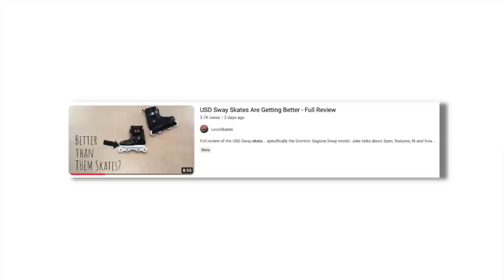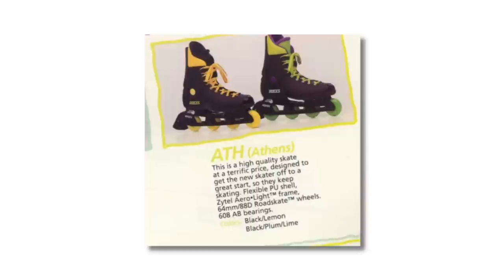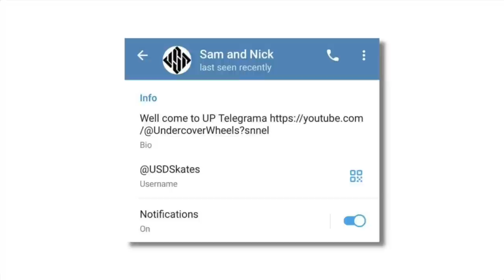NEW Mesmer Skates! Roces Best Skate? Roces Trainers. USD SCAM. Rollerblading News.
Roces dropped their best rollerblade in ages. We got a glimpse of the new white Mesmer skates in the teaser for their new video Mesmer NYC Volume 1. Them Skates dropped loads of new videos

00:00 Alright
00:16 Mesmer Video NYC Vol.1 and New White Skates
00:32 Loco Skate USD Sway Review
01:39 Roces Plastic Pusher - Their best skate in ages
03:04 Roces make trainers again
03:47 Plastic Pusher 3
04:37 Roces Purtugalya
04:52 Spotty Dog Rollerblading Awards - Note now
05:43 Demetrios George
05:53 Nick Lomax Second Skin Liner
06:30 Pro signture wigs
07:03 USD 25 Years Tour Eugen Enin, Micheal Witzemann, Chris Farmer, Sam Crofts
08:18 Rollerblading Violation
08:27 Marius Gaile Pulses Them Skates
09:13 Danny Malm Rewired
09:54 THEM SKATES x Grey INTUITION LINER Danny Beer, Jon Julio, Mike Torres, Leon Bassin
10:22 ID mag Them Skate gift guide
10:30 EDO Goods
11:57 GAWDS FM4 FRANK MORALES
12:28 Gawds Aton Recreational skates
12:47 USD Skates Scam
13:09 Darkplace Video
13:23 Thank you - Changes?
13:42 Patreon

THEM SKATES presents REWIRED | Danny Malm THEM SKATES presents REWIRED | Danny Malm